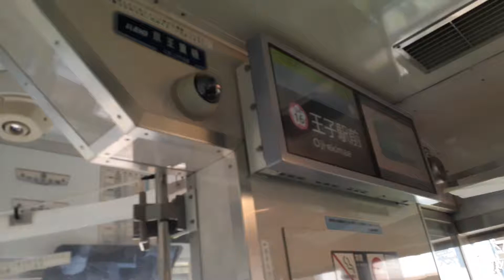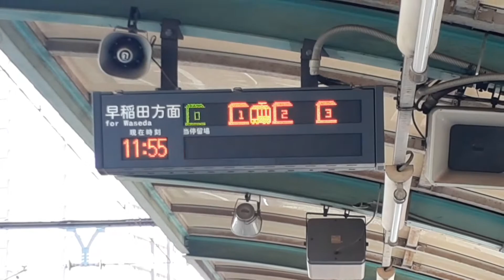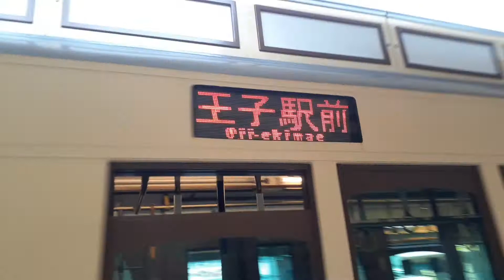[運転見合わせ〜運転再開まで]都電荒川線 ダイヤ乱れで日中なのに王子駅前行が！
僕が乗ってた王子駅前行の1本前までは早稲田行だったので、運転見合わせのほぼ瞬間から撮影してます。25分〜30分くらいで運転再開したと思われます。
あと動画では「駅」と言ってますが正しくは「停留所」らしいです。すみません。
また、僕は都営フリーパスを使って乗車・撮影をしています。

0:00 王子駅前行 車内の様子
0:09 王子駅前停留所到着
0:27 王子駅前 折り返しの様子(入庫)
0:52 案内表示の様子
1:06 王子駅前 折り返しの様子(出庫)
1:33 折り返し列車到着
2:23 運転見合わせの放送
2:32 運転再開の放送
3:13 運転再開1番列車